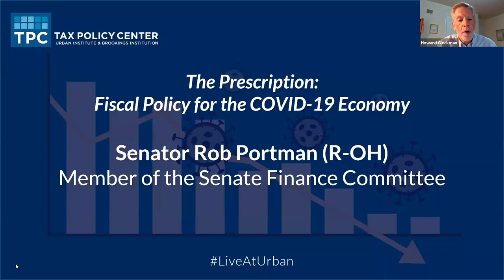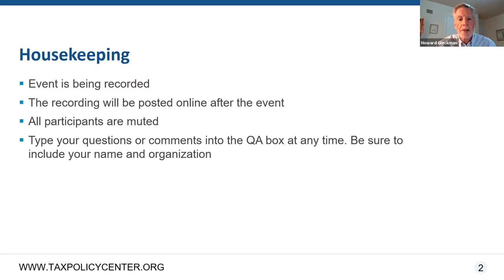The Prescription: Fiscal Policy for the COVID-19 Economy with Senator Rob Portman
The Urban-Brookings Tax Policy Center (TPC) is holding a series of online conversations on policy responses to the COVID-19 economy. The discussions take place every other week and feature experts with various perspectives on the historic economic challenges the United States and the world are facing and the best ways to address them.

This week, our guest is Rob Portman (@senrobportman), the junior senator representing Ohio. Senator Portman, a member of the Senate Finance Committee, will speak with TPC senior fellow Howard Gleckman (@howard_gleckman) about how the administration and Congress will approach tax and fiscal policy if President Trump wins a second term.